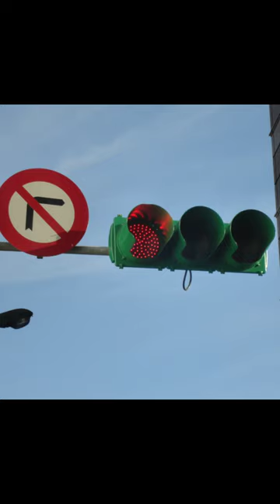Siren Head, Lights head, Traffic lights head - Fake or Real 😆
quỷ đầu loa
quái vật đầu loa
scp6789